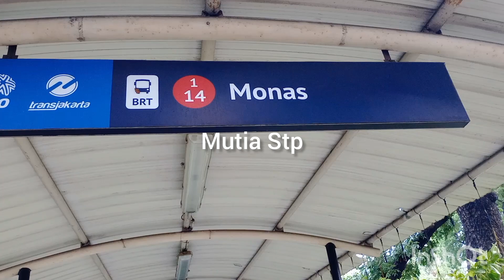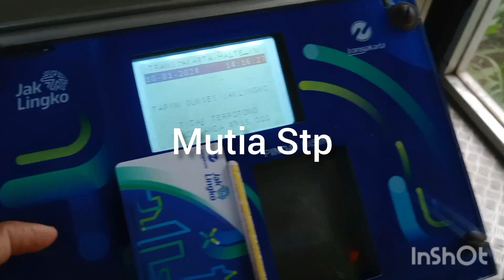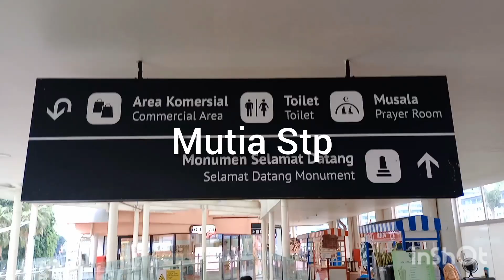Cara Beli Jaklingko